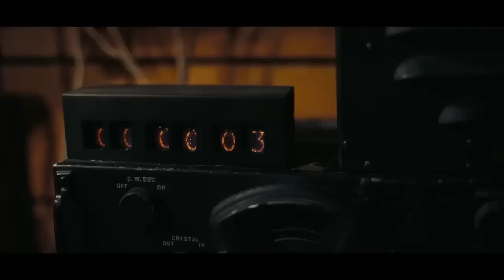Ludwig Göransson: Can You Hear The Music (Slowed Part 1; Reversed +Slowed Part 2)|| Oppenheimer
Follow Ludwig Göransson

Thank you Crimson Maverick for the edit of the video